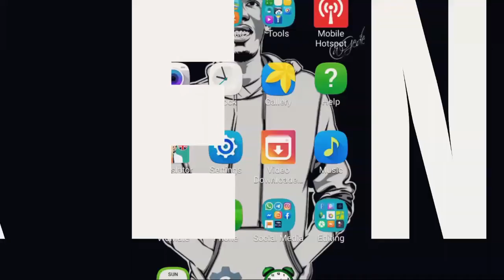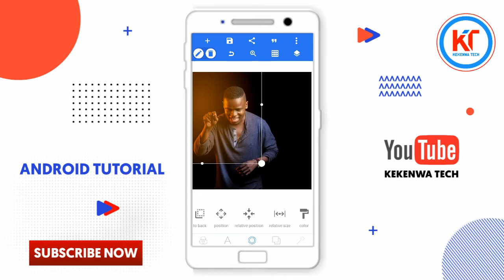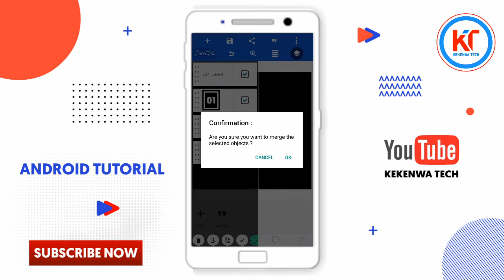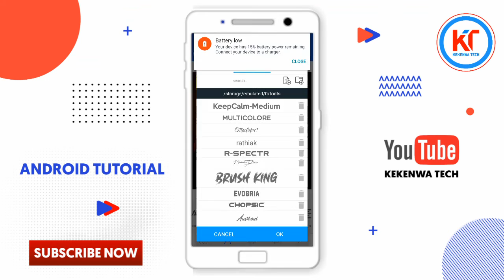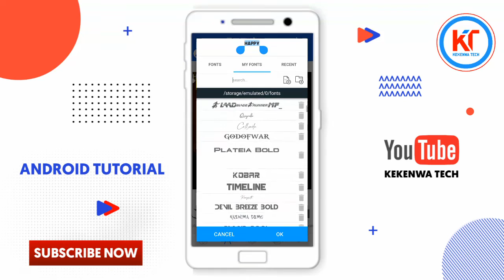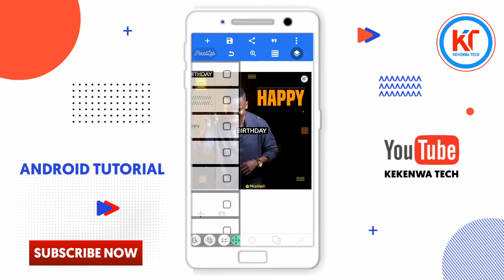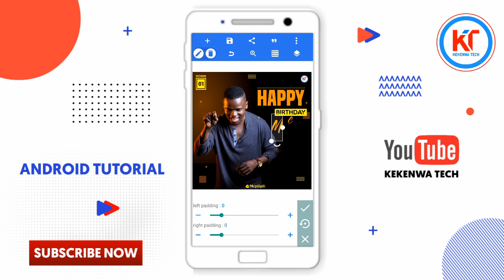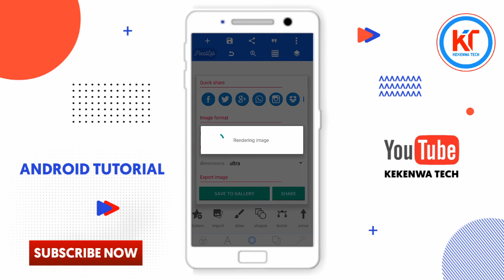Birthday Flyer Design In Mobile | How To Design Flyer In Pixellab | Pixellab Tutorial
learn through this video how to design a birthday poster for android phone with pixellab app

poster design
happy birthday wishes poster design